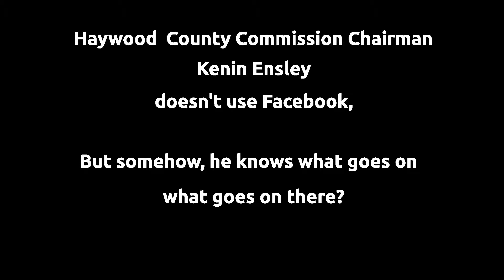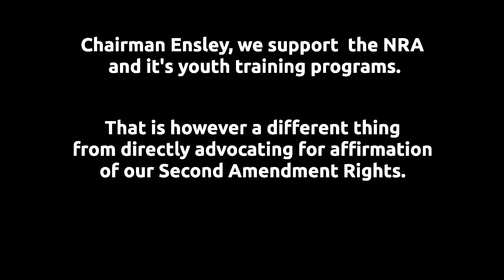Kevin Ensley doesn't use Facebook, but...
Haywood County Commission Chairman Kevin Ensley says he doesn't use Facebook.  But somehow he knows what happens on Facebook.